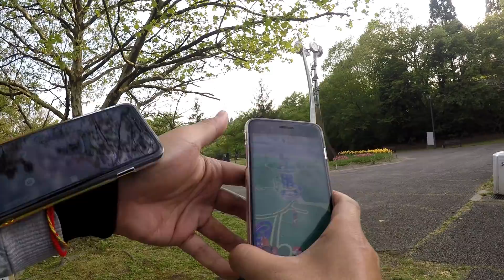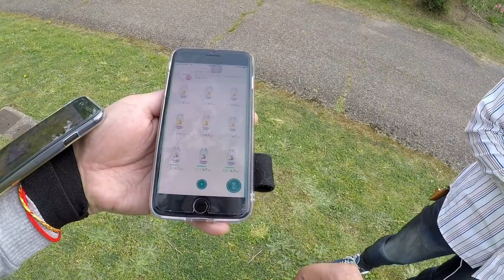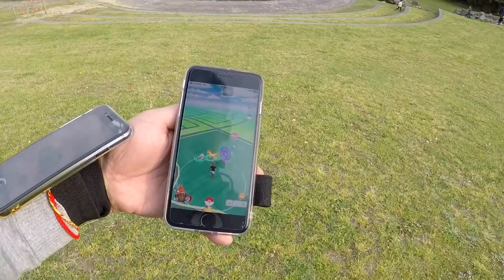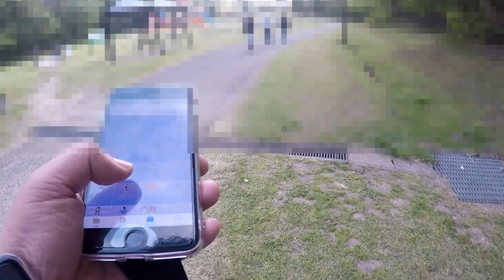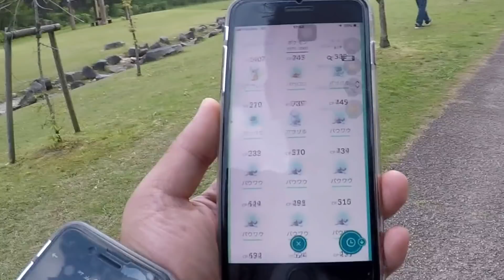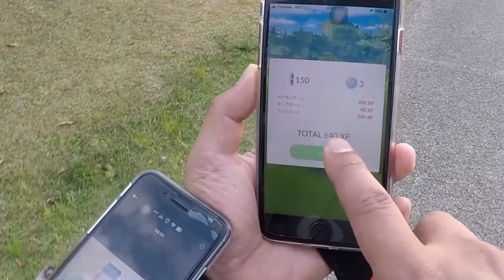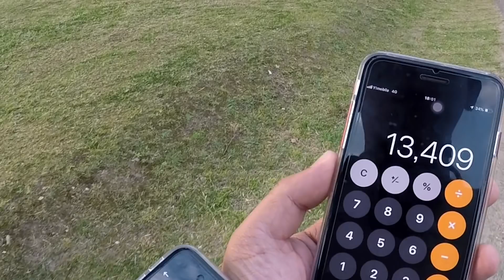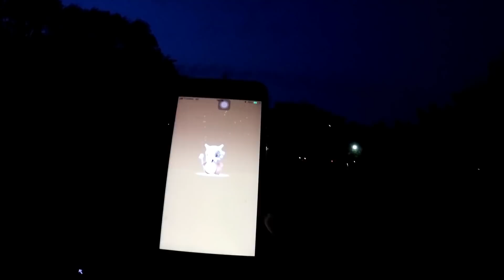【ポケモンGO】田舎でガチポケの週末！一時間でほしのすなは？キラフレンド交換は？？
田舎でガチポケの週末！一時間でほしのすなは？キラフレンド交換は？？
ゆるーくパウワウの巣で捜索動画
１時間でゲットできたほしのすな
キラフレンドとの交換！
楽しい週末